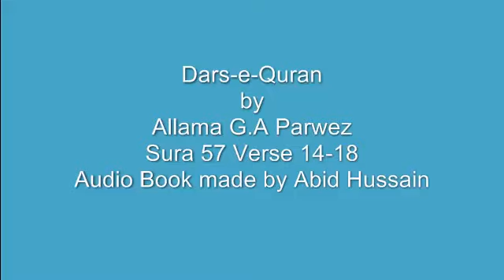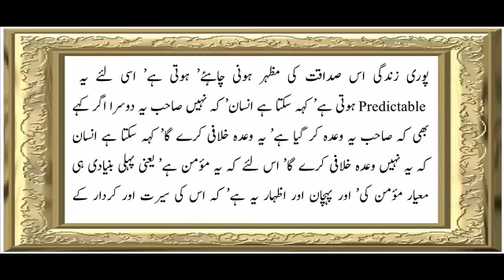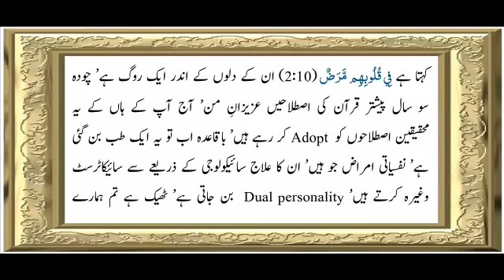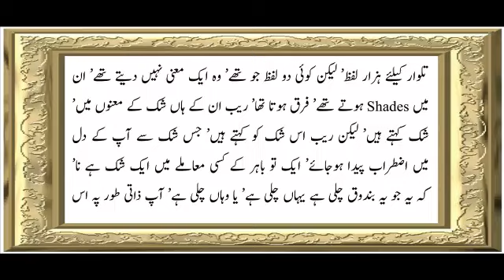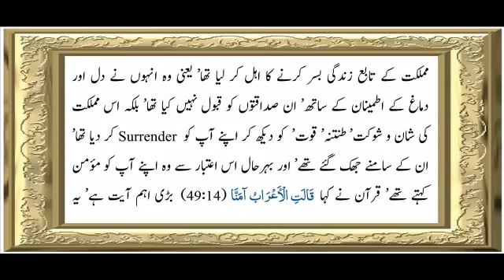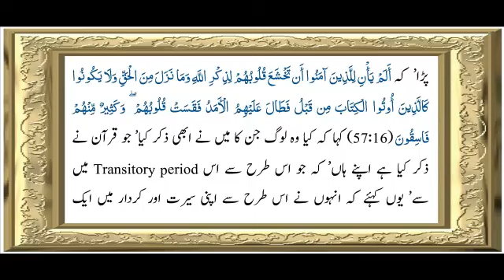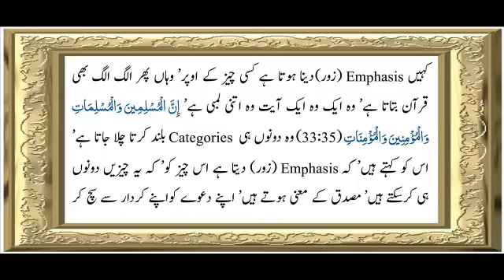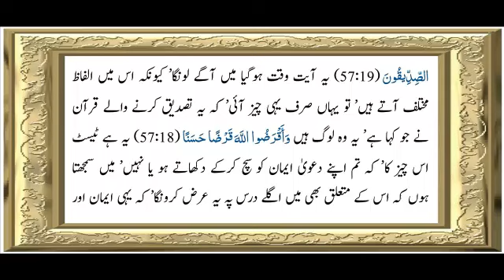Sura 57 Verse 14-18 ch 4